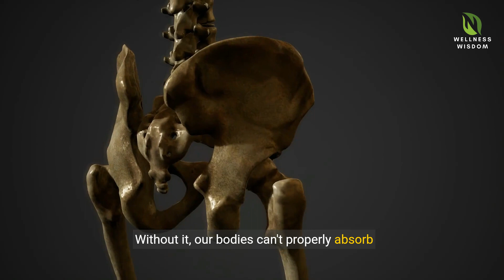Vitamin D Deficiency Warning Signs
Are you experiencing fatigue, muscle weakness, or frequent illnesses? You may be suffering from a vitamin D deficiency. In this video, we will discuss the warning signs that you should not ignore when it comes to vitamin D levels in your body. From bone pain to hair loss, learn how to recognize the red flags and take steps to address this common deficiency. Don't let these warning signs go unnoticed - watch now!

About us..